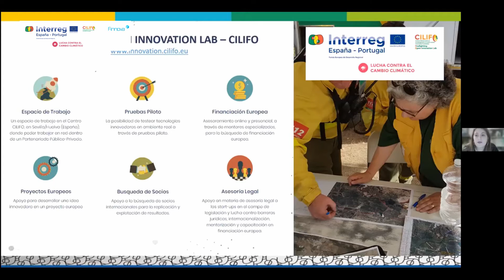Next LATAM-EU Generation - Día Internacional de la Mujer - Beatriz Martínez - CILIFO (2021)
El 8 de marzo, coincidiendo con el Día Internacional de la Mujer, la Fundación Finnova, entidad beneficiaria del Proyecto CILIFO, lanzó la primera jornada del ciclo Next LATAM-EU Generation, que cuenta con un total de 9 talleres online que se impartirán el segundo lunes de cada mes coincidiendo con un día internacional vinculado a los retos ODS de las Naciones Unidas.

El tercer bloque, denominado “Mujeres en proyectos europeos” se centró en la importancia de los mecanismos de financiación disponibles a la hora de emprender. Para ello, presentaron cuatro proyectos entre los que, Beatriz Martínez, técnica de comunicación del Proyecto CILIFO en Finnova presento el Firefighting Open Innovation Lab – CILIFO, la primera aceleradora de empresas y tecnologías en el sector de la prevención y la extinción de incendios forestales; y recuperación de espacios quemados en la Eurorregión Alentejo-Algarve-Andalucía. CILFIO es el proyecto del Programa INTERREG-POCTEP con más financiación en la historia de la Unión Europea (24,5 millones de euros), ha hablado de este plan de gestión forestal, que lucha contra el cambio climático mediante la innovación para la prevención, actuación y recuperación de espacios quemados.